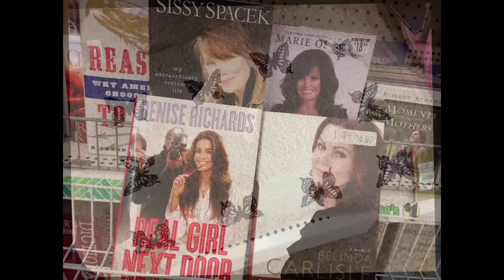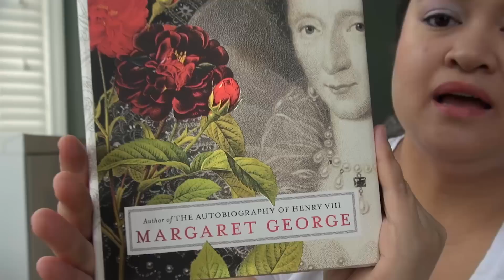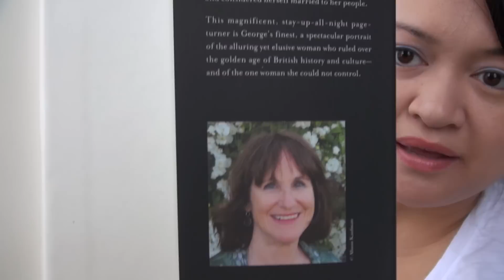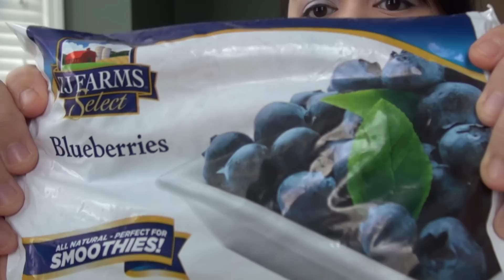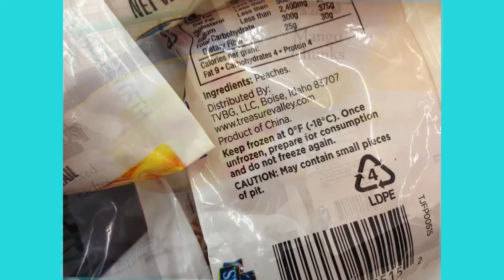♥☆ Dollar Tree Health Challenge 2015 & Mini Haul ♥☆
NEW finds in Dec 2014! Dollar Tree Haul #41

♥☆ BIG $90+ DOLLAR TREE HAUL!!!
♥☆ HUGE $100 DOLLAR TREE HAUL!